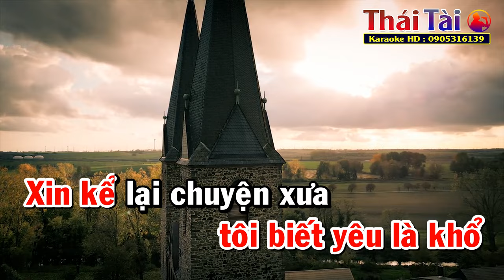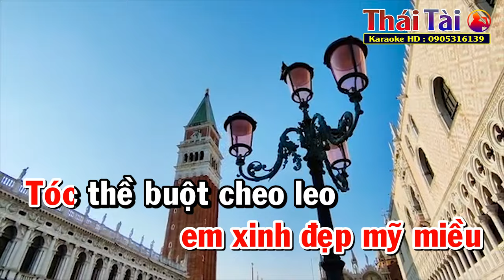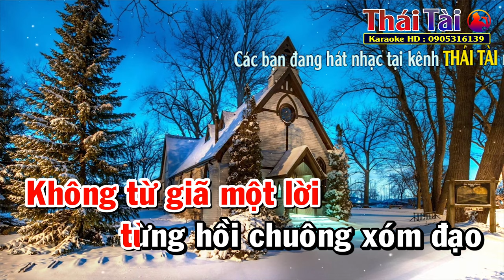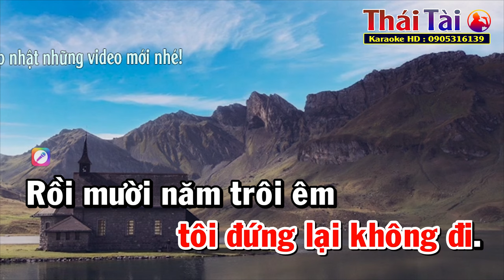Hồi Chuông Xóm Đạo Karaoke Tone Nữ | Thái Tài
►Bài hát : Hồi Chuông Xóm Đạo
►Sáng tác : Anh Bằng, thơ Kiên Giang
❖▬▬▬▬▬▬▬▬▬▬ஜ۩۞۩ஜ▬▬▬▬▬▬▬▬▬▬❖